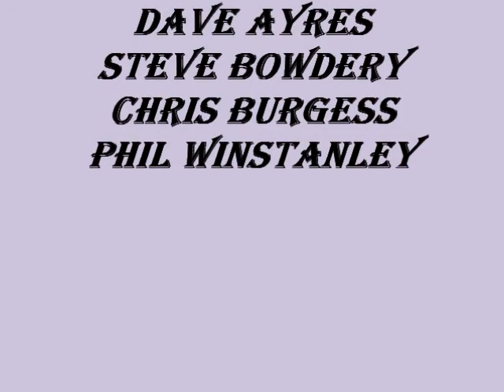High Cholesterol Live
High Cholesterol Live at the Butchers Arms Forsbrook